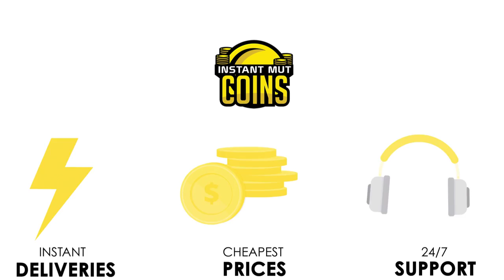IM IN THE GAME | COME BEAT MY TEAM! MADDEN 19 ULTIMATE TEAM